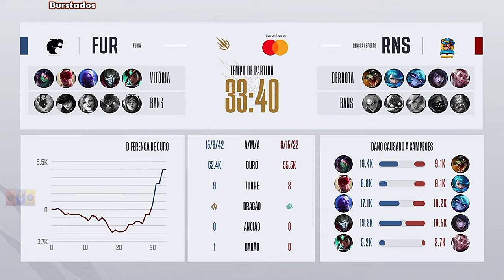CBLOL Academy 2022 1ª ETAPA S3D1 : Rensga Academy x FURIA Academy | CBLOL HIGHLIGHTS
CBLOL Academy 2022 - Fase de Pontos 1ª Etapa ( Split ) Semana 3 dia 1 : Rensga Academy x FURIA Academy Melhores Momentos do Jogo
Patch 12.2

Doações PIX : 0836ac3a-fb5c-421c-a432-3bb3d180d1a8